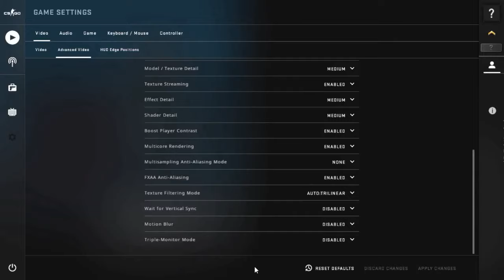Intel HD Graphic 4600 Test In 30+ Games | HD4600 Test In 2021 !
0:00 RALM ROYAL
0:28 AC ODSSEY
0:56 JUST 4 CAUSE
1:22 CSGO
1:42 QUANTUM BREAK
2:09 BATTLE FIELD V
2:42 KOF 2KIV
3:07 NFS PAYBACK
3:30 WWE 2K20
3:48 WORLD WAR
4:10 MAFIA DEFINITIVE EDITION
4:40 TORCH LIGHT 2
4:57 HUMAN FALL FLAT
5:42 TOM CALANCY WILDLAND
6:17 GTA V
6:46 THE WIND ROAD
7:12 AC ORIGIN
7:40 MAID OF SKER
8:14 ROGUE COMPANY
8:42 PROJECT CARS 3
9:09 MORTAL KOMBAT 11
9:38 PUBG MOBILE
10:00 SHADOW OF THE TOMB RAIDER
10:21 VALORANT
10:43 AMNESIA
11:04 STARWARS BATTLEFRONT 2
11:24 MEDIUM
11:51 Werewolf: The Apocalypse - Earthblood
12:15 LITTLE NIGHTMARE
12:44 FORTNITE
13:19 DARKSIDERS 3

Spec
Gpu : Hd4600
Intel core i5-4460 4th genration
Recording
 Msi After Burner
16Gb Ram ddr3